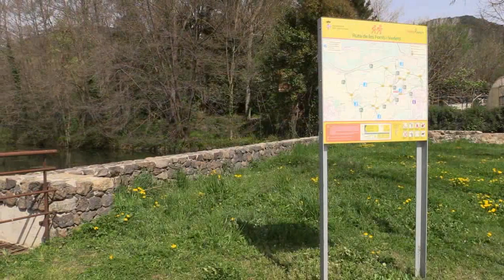Les rutes de l'aigua de Sant Joan les Fonts 2015